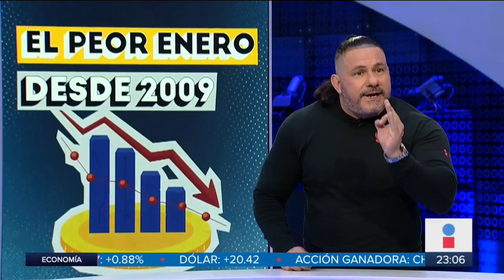Páramo asegura que PIB crecerá 4.5% en 2021 | Noticias con Ciro Gómez Leyva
El PIB de México crecerá 4.5% en 2021, esto fue lo que dijo David Páramo, padre del Análisis Superior sobre la recuperación económica.